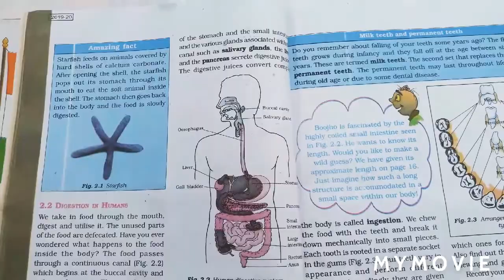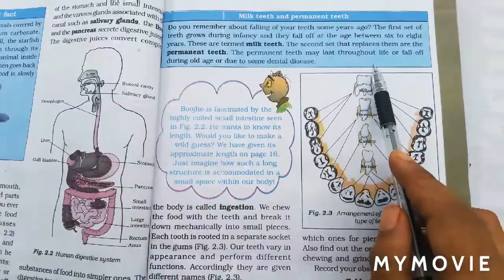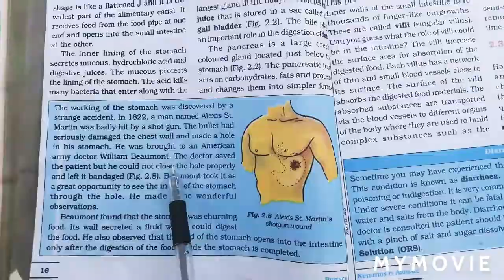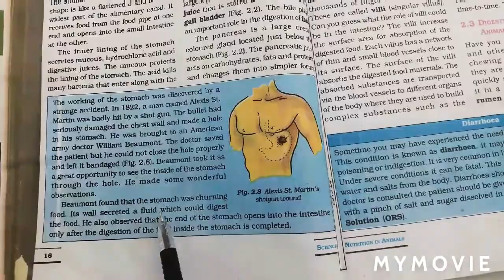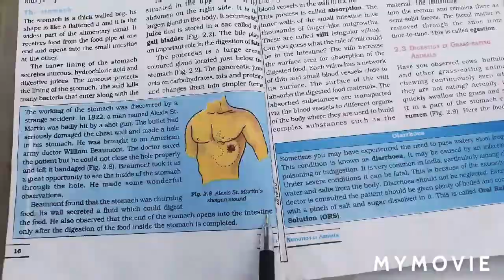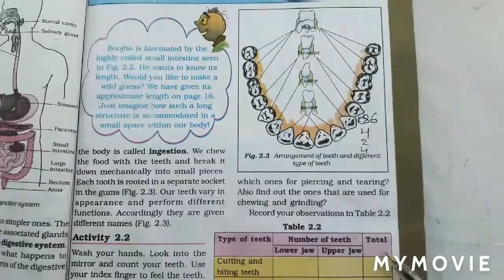Class 7th science chapter 2 part 2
Class 7th science NUTRITION IN ANIMALS chapter 2 part 2